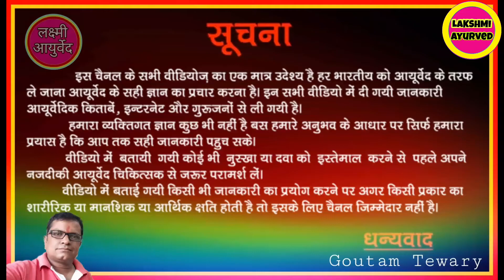Aloe Vera Gel।। Patanjali Aloe Vera Gel।। Patanjali Aloe Vera Gel For Hair Growth।। एलोवेरा जेल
IN THIS VIDEO WE HAVE GIVEN THE DETAILS OF Aloe Vera Gel

CHANNEL.

जय हिंद🙏

Patanjali Aloevera Jail
Patanjali Aloevera Jail Ke Fayde
Patanjali Aloevera Jail Kaise Lagaye

Patanjali Aloe vera Jail Balon Mein Kaise Lagaen

Patanjali Aloe vera Jail Kaise Use Kare
Aloe vera Jail
Aloe vera Jail Ke Fayde
Aloe vera Jail Kaise Lagaye
Aloe vera Jail Balon Mein Kaise
Face Fairness
Face Tonic
Fairness Cream
Best Fairness Cream
Ayurvedic Cream
Face Ke Liye Cream Konsi Achi Hai
Toner For Face How Tu Use
Face Toner For Dry Skin
Face Tonic Cream Sabse Acha Face Cream Konsa Hai
Sabse Acha Cream
Pimples Ke Liye Best Cream
Gora Hone Ke Liye Best Cream in Hindi
Skin Care Cream
Lalima Cream
Glowing Skin Exercise
Skin Glow
Skin Glow Tips
Lakshmi Ayurved